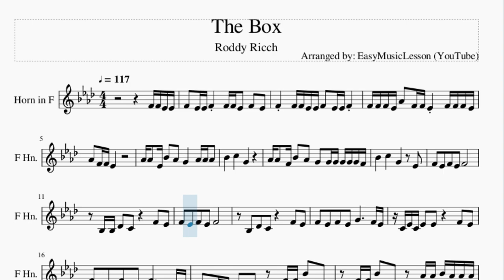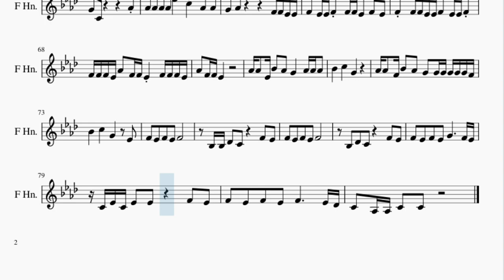Horn Sheet Music: How to play The Box by Roddy Ricch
Here is a sheet music/tab video on the song The Box by Roddy Ricch on the horn. A horn sheet music arrangement which is transposed to notes that are easily played by horn, for the song The Box by Roddy Ricch.

EasyMusicLesson2 teaches you to play the your favorite instrument, through well-arranged sheet music so that you too can learn how to play The Box by Roddy Ricch on the horn as fast as you can. A horn sheet music with backing tracks to help your play the song better.

Chords of Horn arrangement:
Bb Min   Bb Min   Eb Min   F Min   Bb Min   Bb Min   Eb Min
F Min   Bb Min   Bb Min   Eb Min   F Min   Bb Min   Bb Min
Eb Min   F Min   Bb Min   Bb Min   Eb Min   F Min   Bb Min
Bb Min   Eb Min   F Min   Bb Min   Bb Min   Eb Min   F Min

Melody notes of Horn:
F4 F4 Eb4 Eb4 F4   Eb4 Eb4 F4     F4 F4 Eb4   F4   Eb4
F4     F4 F4 Eb4 Eb4 F4   Eb4 Eb4 F4
F4 F4 F4 Eb4 Ab4   F4 F4 Eb4     F4 F4 F4 Eb4
Ab4   F4 F4 Eb4
Ab4 Ab4   Eb4 Bb4   Ab4   G4       Ab4 Ab4 Ab4
Ab4 Ab4   F4 Bb4   Ab4   G4   G4 G4 G4 G4 G4 F4
C4   Ab3 Ab3 C4   C4     F4 F4 Bb4   Eb4
F4 F4 Bb4   Eb4     Ab4 Ab4 Bb4 Ab4 Ab4 Ab4
Ab4 Ab4 Ab4   Bb4 Eb4 Eb4     F4 F4 F4 F4 F4 Eb4
F4 F4 F4 Eb4 F4   C4         C4 C4 C4
C4   Ab3   Bb3 Bb3 Bb3   C4   Ab3   C4 C4 C4 Bb3
C4   C4   C4   Bb3   Bb3 Ab3 C4   C4 C4 Bb3
Bb3   Bb3 Ab3 C4   Bb3 Ab3 C4 Ab3   Db4 Db4   Bb3
C4   C4   C4 Bb3 C4   C4 Ab3   C4 C4 C4
Bb3 C4 C4 C4 C4 Bb3   C4 Ab3   Ab4 F4
Ab4 Ab4 Ab4   Ab4   Ab4 Ab4 C5   Bb4   Bb4 Eb4
Ab4 Ab4 Ab4   Ab4 Ab4 Ab4 Ab4 G5   Bb4 Bb4 Ab4 Eb4
Ab4 Ab4 Ab4 Ab4 Ab4   Ab4 Ab4 G5   Bb4   Ab4 F4
Ab4 Ab4 Ab4 Ab4 Ab4 Ab4 Ab4 Ab4 G5   Bb4 Bb4 Ab4 F4
Ab4     Bb4   Ab4 G5     Eb4
Ab4   F4 C5   Ab4 G5     F4
Ab4 Ab4 Ab4 Ab4 Bb4 Bb4 Bb4 Bb4 G5   Bb4 Bb4 Ab4 F4
Ab4 Ab4   Bb4 Bb4   G5     F4 F4 Eb4 Eb4
F4   Eb4 Eb4 F4     F4 F4 Eb4   F4   Eb4
Bb4       C5       G4         Eb4
F4   Eb4   F4   Eb4   F4
Bb3 Bb3 Db4   C4         F4   Eb4
Bb3   Db4   C4         F4   Eb4
F4   Eb4   F4   Eb4   G4           F4 Eb4
C4 Eb4 C4 Eb4   Eb4         F4   Eb4
F4   Eb4   F4   Eb4   F4           Eb4 Db4
C4   Ab3 Ab3 C4   C4
F4   Eb4   F4   Eb4 Eb4 G4   G4 G4 G4   Eb4
Ab4 G4 F4 F4 G4 G4 F4 F4 Ab4   G4 G4 G4
F4 F4 Eb4 Eb4 F4 F4 C4 C4 Ab4   G4 G4 G4
C5   C5   C5   C5   C5   Ab4 Ab4 C5   Eb4
Bb4 Bb4 Bb4 Bb4   C5 Ab4 Ab4 Bb4 Bb4 Bb4 Bb4   C5 Ab4 Ab4
Ab4   Ab4   Ab4 Ab4 Ab4   G4       F4   Eb4
Ab4 Ab4 Ab4   Ab4   G4 F4 G4     F4 F4   F4 F4
Ab4 Ab4 Bb4 Ab4 Bb4   Ab4 Ab4 Bb4   Ab4   G4   C4 C4
Eb4 Eb4 Eb4 Eb4 Eb4 Db4 Eb4   Eb4     Db4 C4   Ab3 Ab3
Eb4 C4 C4 C4 C4   C4   Db4 C4 C4   Bb3   Ab3 Ab3
C4 C4 C4   C4 C4 C4 C4 Db4 C4 C4 Ab3 C4   G4 G4
Ab4 Ab4 C5   G4   Ab4 G4 Ab4   G4   C5
Ab4 Ab4 F4 F4 Ab4           C4 Ab4 Ab4 G4 F4
G4   C4                 Ab4
Ab4 Ab4 Ab4 Ab4 Eb5       C